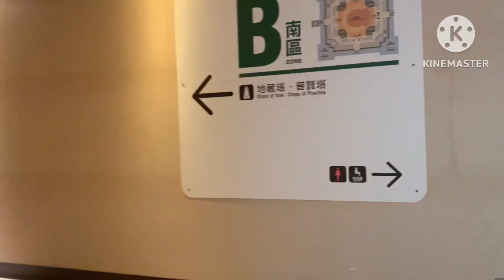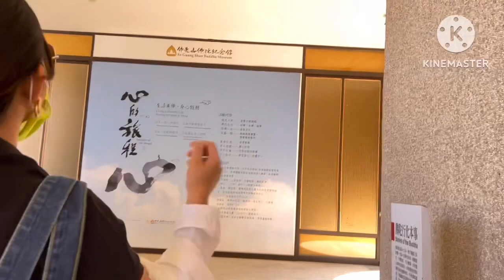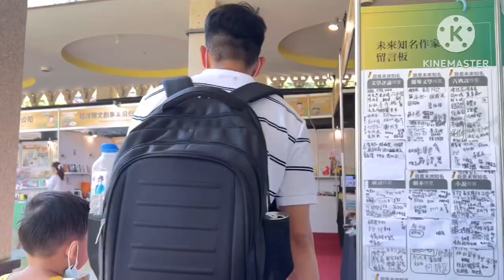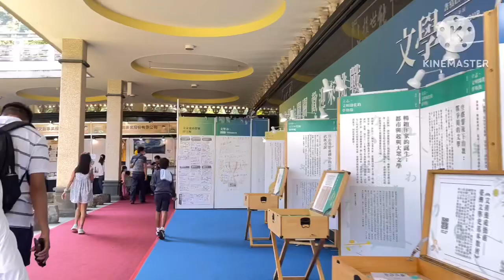ROAMING AROUND INSIDE THE FO GUANG SHAN BUDDHA MUSEUM /DIMPLES CHANNEL